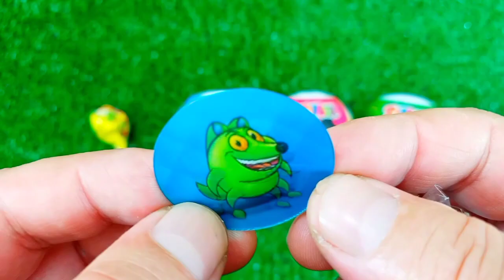ASMR RAINBOW 막대사탕과 과자! 맛있는 무지개 막대사탕ASMR Mukbang 두찜 신메뉴 스팸부대찜닭 먹방 떡볶이 튀김 치즈볼 | HIU